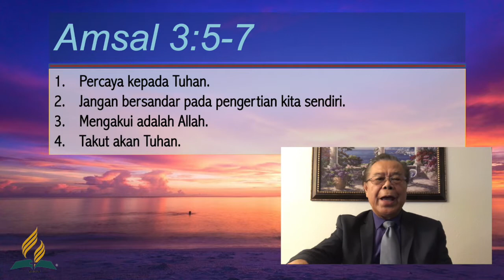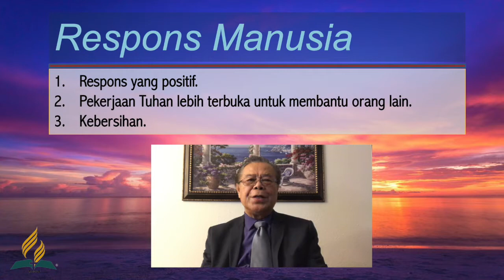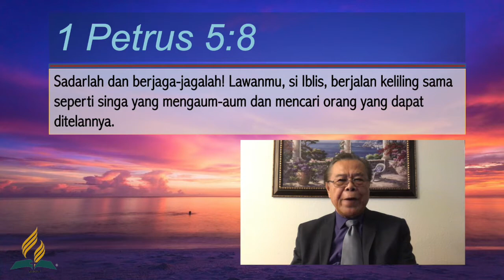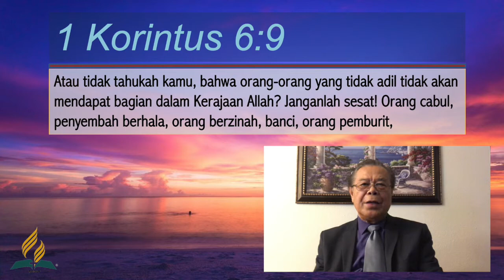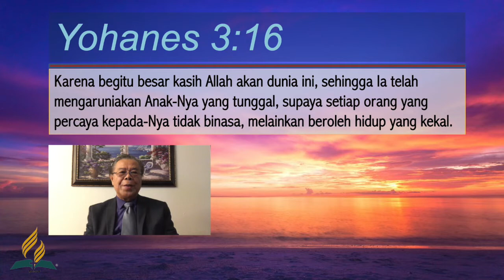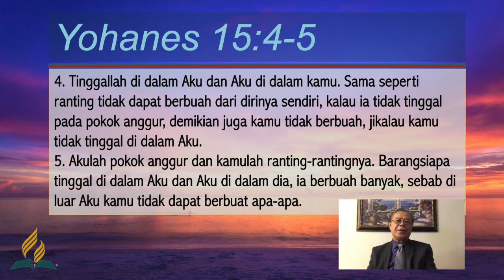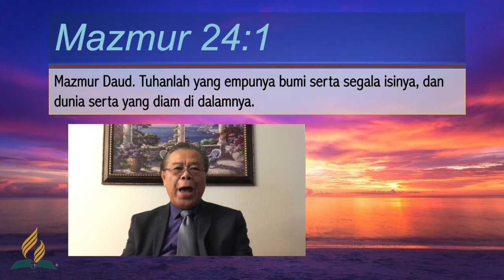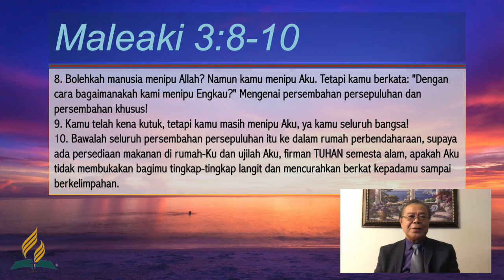Sermon by Pst. H. Sumendap "What Is Your Life"